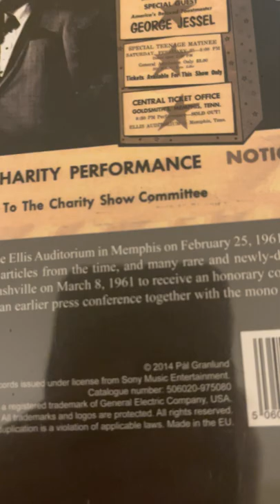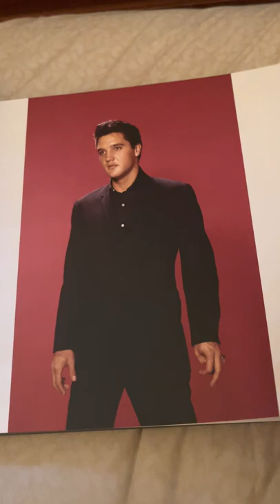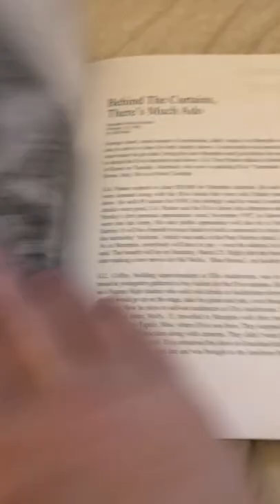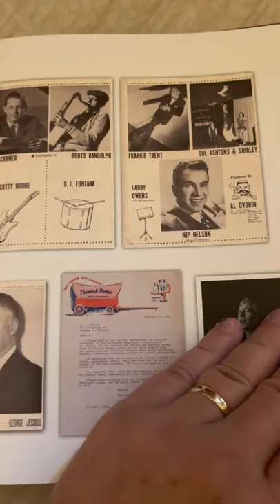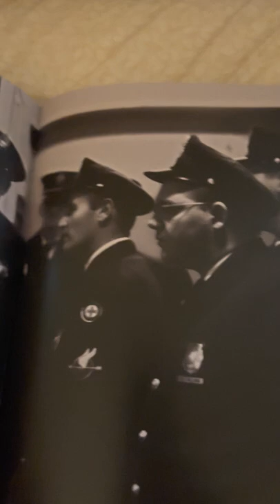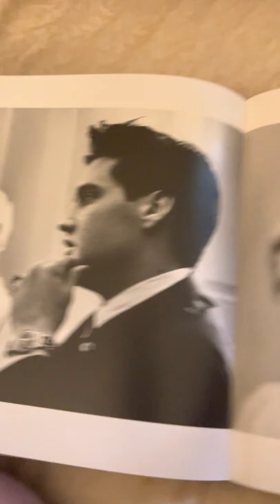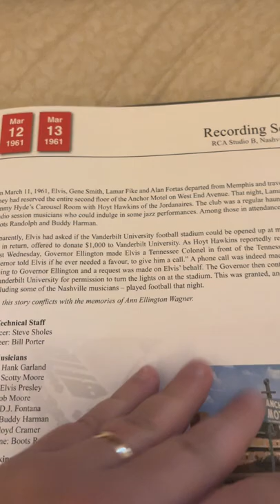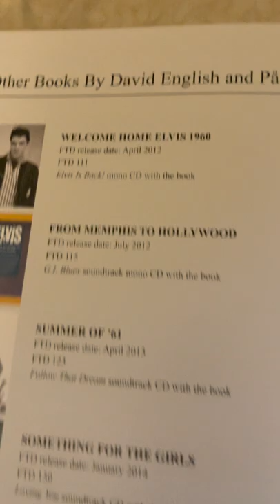Elvis Presley- Memphis To Nashville FTD Book Review!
This Elvis Presley book is phenomenal. I think you’ll agree as it is loaded with amazing pictures covering Elvis’ 2 charity shows at Ellis Auditorium in Memphis!